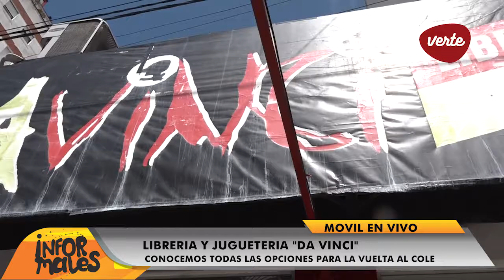Móvil desde librería Da Vinci con las compras para el inicio de clases